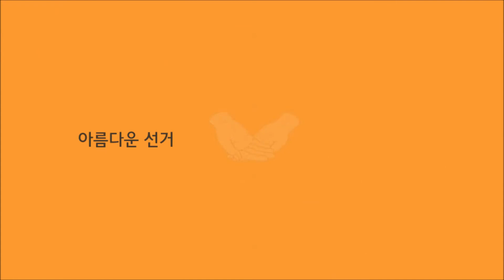(2017년下)대상-"Please VOTE!"